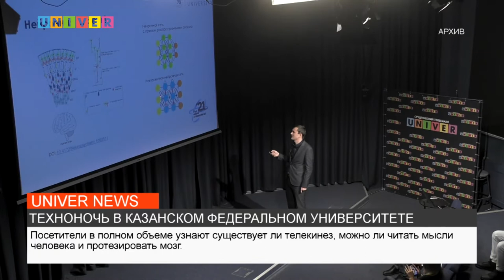ТЕХНОНОЧЬ В КАЗАНСКОМ ФЕДЕРАЛЬНОМ УНИВЕРСИТЕТЕ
Казанский федеральный университет славится не только качеством образования, но и постоянным проведением различных образовательных и познавательных форумов и лекций. 25 марта состоится "Техноночь", мероприятие будет посвящено нейросетям, искусственному интеллекту и современным технологиям.